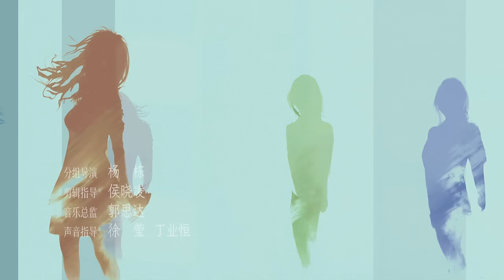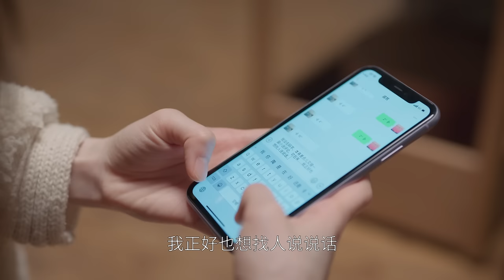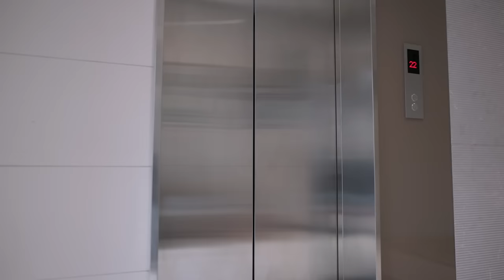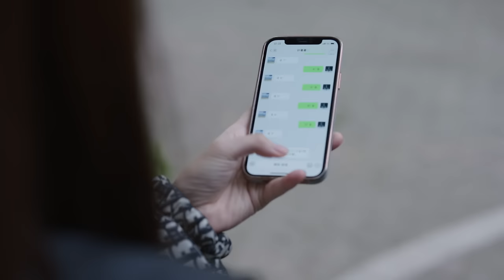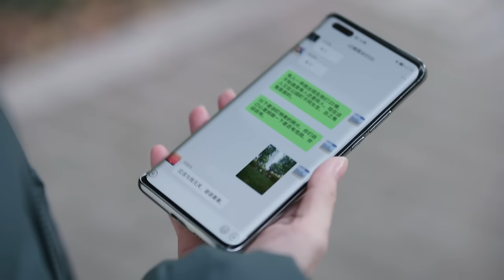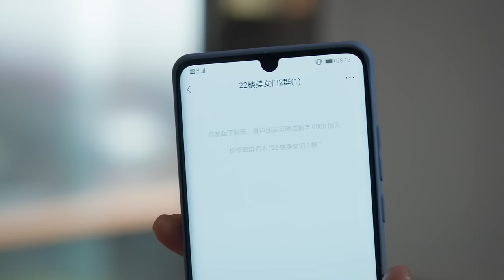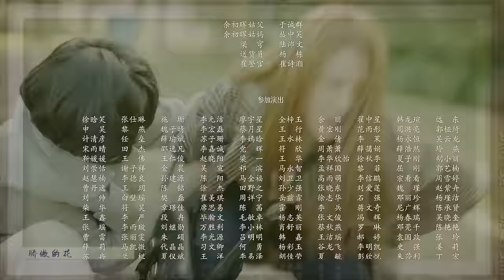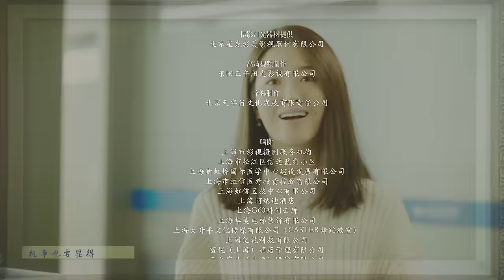【FULL】 【MultiSub】《欢乐颂4 Ode to JoyⅣ》第12集：Lucy遇猥琐男跟踪